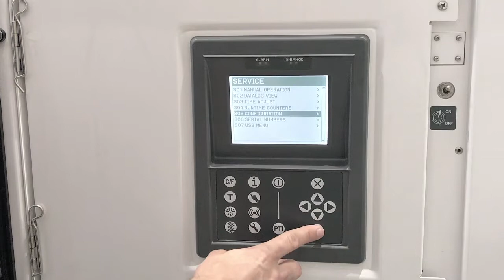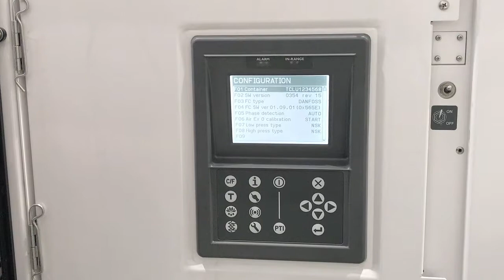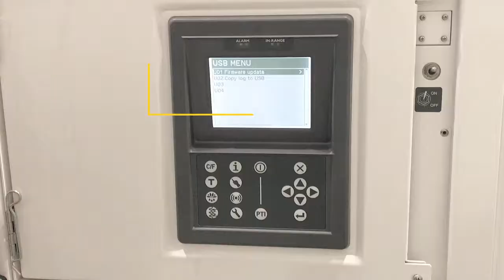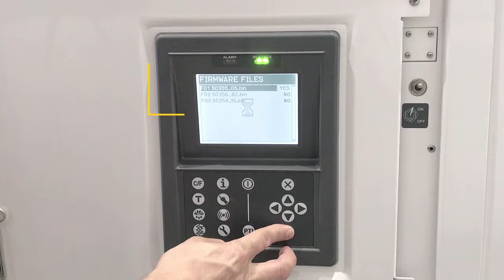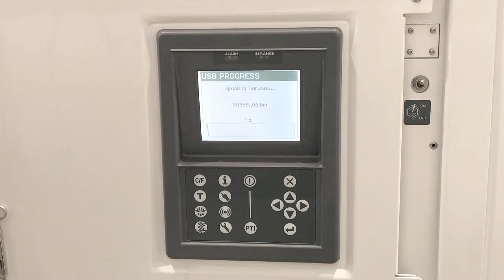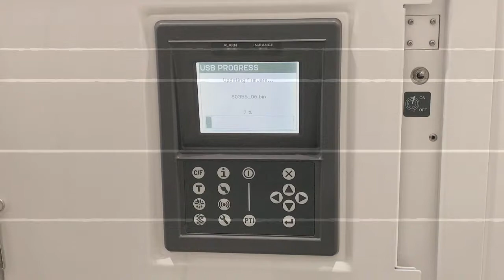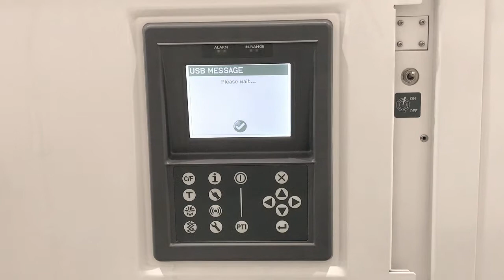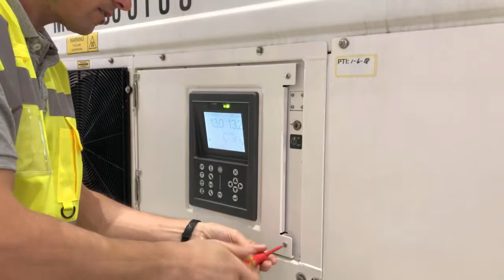Star Cool Atualização do CIM6 via USB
Como atualizar o software do controlador CIM6 via USB

"Updating the sw on a StarCool CIM6 unit using a USB memory stick"

Note that you can use any 2.0 or higher USB memory stick and the sw file needs to be in the root directory.  The cable shown is P/N 818345A